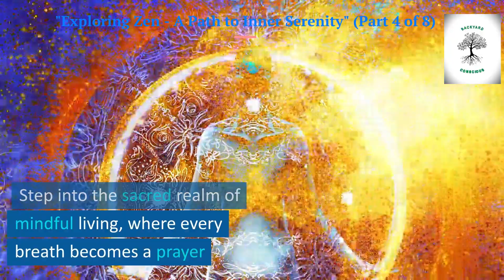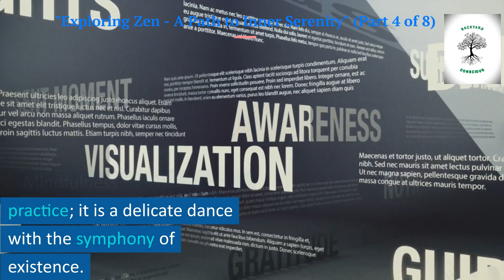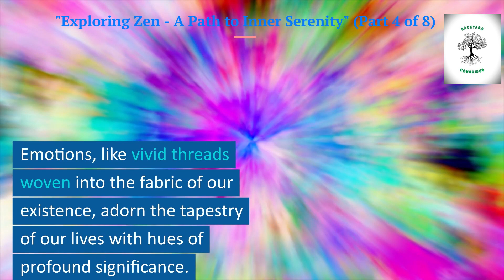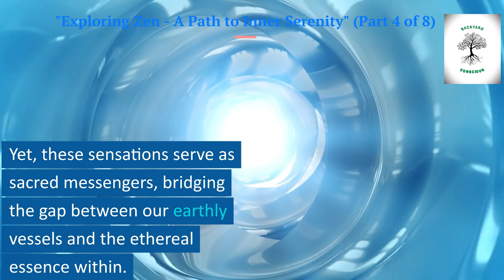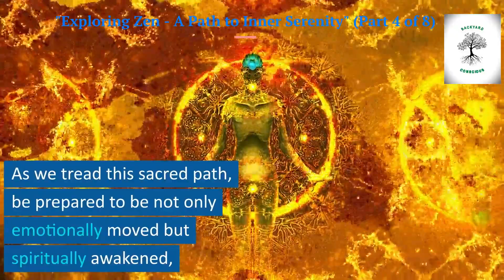Exploring Zen - A Path to Inner Serenity (Part 4 of 8)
Join us on a transformative journey with our enlightening lecture series, "Exploring Zen - A Path to Inner Serenity." In our captivating third installment, "Simplicity and Minimalism in Zen," we invite you to embark on a profound exploration of two timeless principles that can revolutionize your life.

Discover the delicate art of simplicity and minimalism as profound Zen principles, guiding you towards a serene existence. This lecture will unravel the profound connection between decluttering, both your mental and physical space, and the attainment of boundless contentment and unwavering focus.

As we delve into the heart of Zen, let your emotions be your compass through this spiritual awakening. Prepare to be moved, inspired, and enlightened as we delve deep into the wisdom of Zen, unlocking the treasures of simplicity and minimalism that can transform your life forever. Embrace these principles, and let them lead you towards a life of profound serenity and inner tranquility. Join us in this enlightening journey toward a more meaningful and harmonious existence.